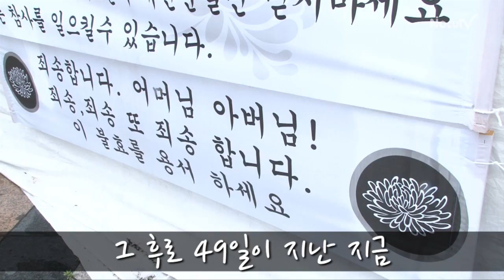[NocutView] 세월호 참사 49일...썰렁한 분향소, 어느새 잊혀져가나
세월호가 침몰한 지 49일째인 3일, 희생자들을 추모하는 행사가 전국 곳곳에서 열렸다.

사랑하는 자녀를 잃은 유가족들은 안산과 평택 등지의 추모공원에서 눈물로 아이들의 넋을 기렸다.

하지만 전국에 마련된 합동 분향소는 어느 순간부터 썰렁해졌고, 추모 열기도 식어가고 있다.